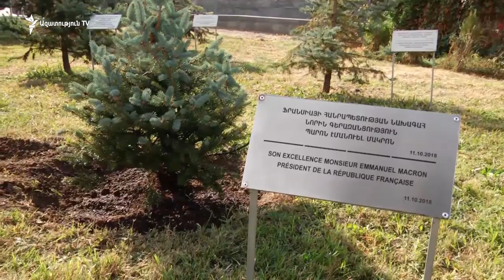Մակրոնը Հիշողության պուրակում եղևնի տնկեց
Ֆրանսիայի նախագահ Էմանյուել Մակրոնը  Հիշողության պուրակում եղևնի տնկեց